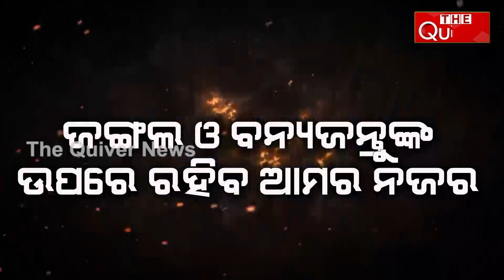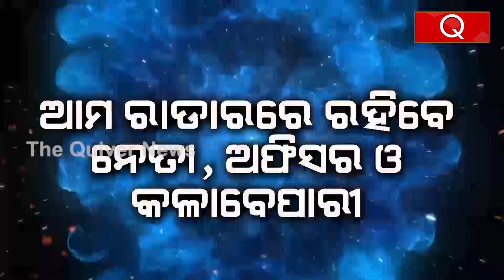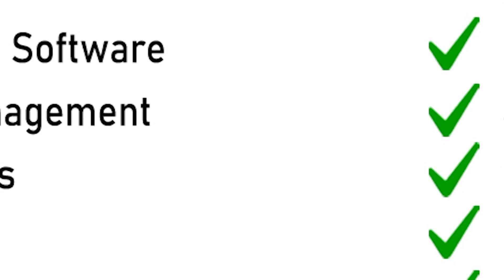ନେତାଙ୍କ ଦାନ୍ତ ନିଫେଡ଼ା | Is BJD Leaders Loosing Their Credibility in Odisha Politics?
ରାଜନୀତିରେ ଲଜ୍ୟା ହରାଇଦେଲେଣି କି ନେତାମାନେ? ଅଲଜ୍ୟା ହୋଇଗଲେଣି କି? ନା ରଖୁଛନ୍ତି ଲଜ୍ୟା ନା ସ୍ୱାଭିମାନ । ଆତ୍ମସମ୍ମାନ ବି ରଖୁନାହାନ୍ତି । ଟିକେଟ୍ ଖଣ୍ଡକ ପାଇଁ ଏତେ ନିମ୍ନ ହୋଇଯାଉଛନ୍ତି ଯେ, ନିଜ ସାମ୍ନାରେ ଛିଡ଼ା ହେଲା ଭଳି ସମ୍ମାନଜନକ କାମ କରୁନାହାନ୍ତି । ଏବେ କା ରାଜନୀତିରେ ବୋଧେ ଏହା ହେଉଛି ଆବଶ୍ୟକତା । ଯିଏ ଚାମଚାଗିରି କଲା ବା ଦାନ୍ତନିଫିଡେଇଲା, ସିଏ ଏବେ ନେତା । ଆଉ ଯିଏ ନିଜ ସ୍ୱାଭିମାନ ଭିତରେ ରହିଲା, ତାକୁ କଣଠେସା କରି ରଖିଦିଆଯାଉଛି । ଦେଖନ୍ତୁ ଏହି ରିପୋର୍ଟ...